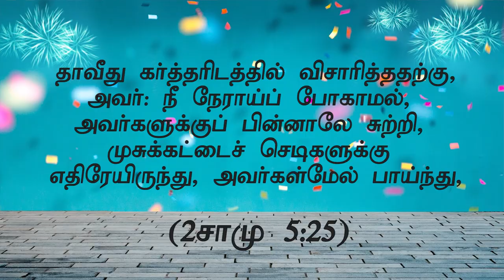"God's Time"(HD) Dec 31st 2021 Today's Promise with Bro.D.Jestin (DD2454)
Bank Account Details:
Bank Name              :  HDFC
A/C Name                :  HOLI FOUNDATION
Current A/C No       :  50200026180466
IFS Code                  :  HDFC0002409
Branch                     :  BYE PASS ROAD
                                      MADURAI

Bank Account Details:
Bank Name              : STATE BANK OF INDIA
A/C Name                : BALU JUSTIN RAJ
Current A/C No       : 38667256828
IFS Code                  : SBIN0013158
Branch                     :  VILANGUDI
                                      MADURAI